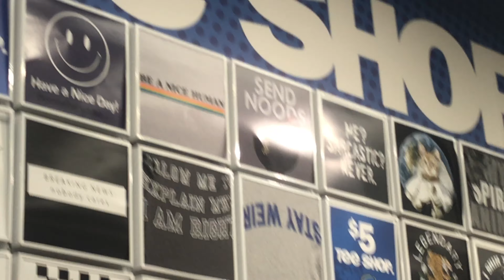Fattest CAT in the World?!?